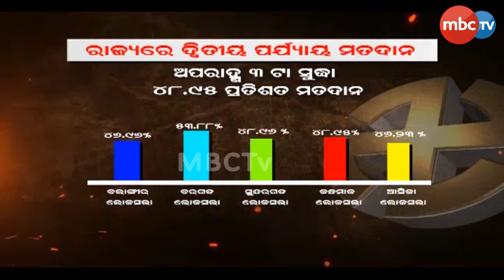୨୪ ମହାସମର |ରାଜ୍ୟରେ ଦ୍ୱିତୀୟ ପର୍ଯ୍ୟାୟ ମତଦାନ |୫ ଲୋକସଭା ଏବଂ ୩୫ ଟି ବିଧାନସଭା ଆସନ ପାଇଁ ଚାଲିଛି ମତଦାନ |MBCTv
୨୪ ମହାସମର || ରାଜ୍ୟରେ ଦ୍ୱିତୀୟ ପର୍ଯ୍ୟାୟ ମତଦାନ || ୫ ଲୋକସଭା ଏବଂ ୩୫ ଟି ବିଧାନସଭା ଆସନ ପାଇଁ ଚାଲିଛି ମତଦାନ || ELECTION 2024 || 20th May 2024 || MBCTv Odisha